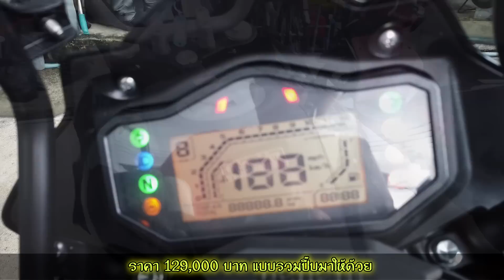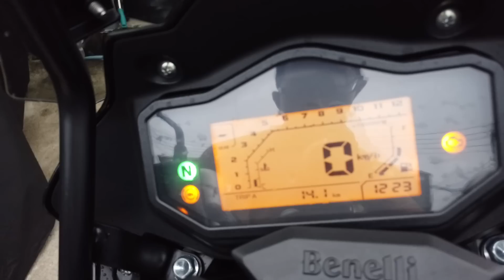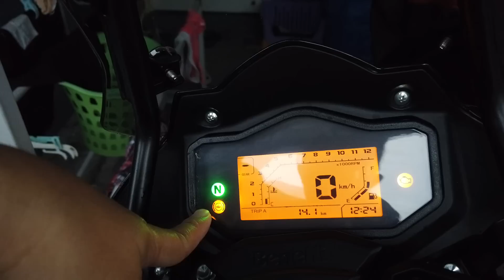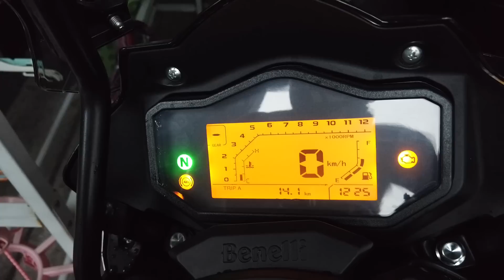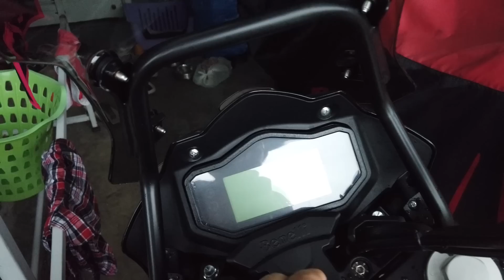รีวิว Beneli TRK 251 สายทัวริ่ง (Review Beneli TRK 251)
รีวิว Beneli TRK 251 (Review Beneli TRK 251)

ราคารถ 113,000 บาท
ราคารถรวมปี๊บ 129,000 บาท